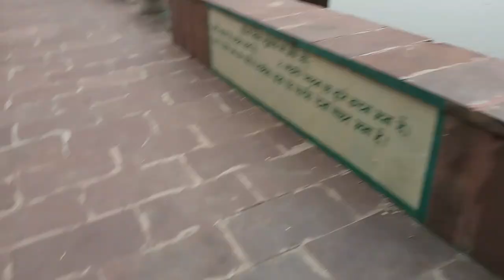Visited a new place with my pug dog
This vlog is all about visiting distant places  with my pug dog which  is approximately 15 km from udaipur..
People  can visit far away places soo  easily  but it's  very difficult task to explore  new places with my dog it's  was damn good experience  for the first time we visited  that much far away from the city..
Soo guys watch full vedio and if you like vedio keep sharing keep supporting ❤